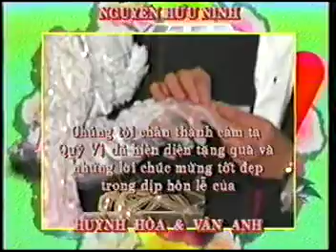Ðám cưới (6) Looking Back Nguyễn Vân Anh + Huỳnh Hòa 21/01/1995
Ðám cưới (6) Nguyễn Vân Anh + Huỳnh Hòa 21/01/1995

Looking back.